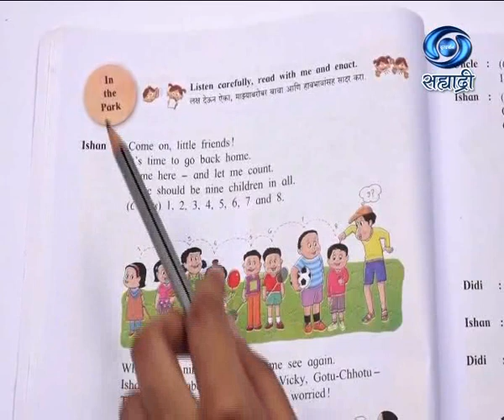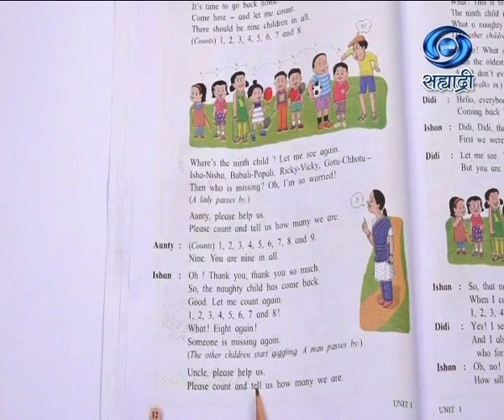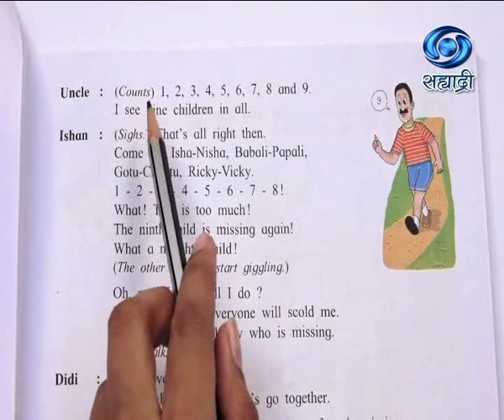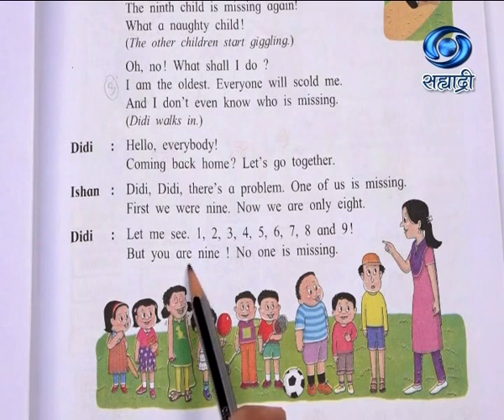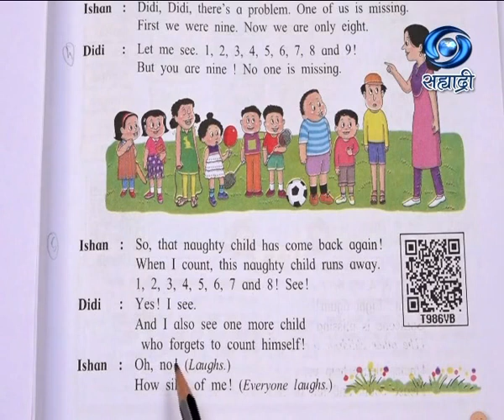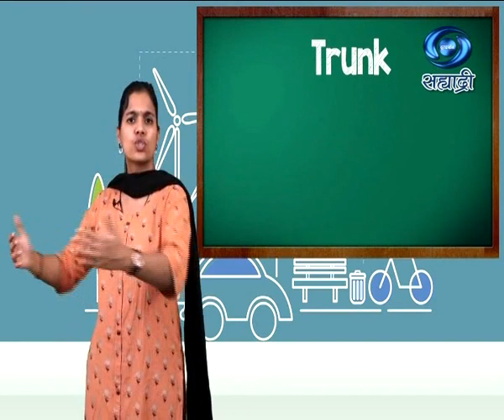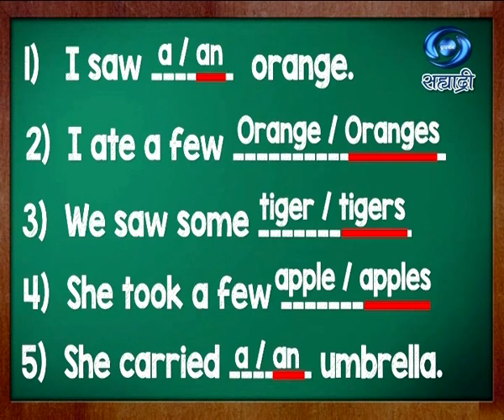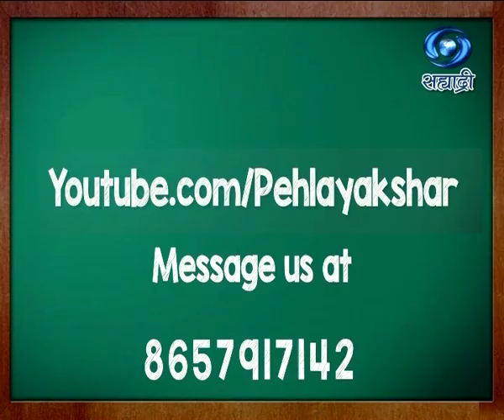Educational Programme | Medium - Vernacular | Std.4 | Unit I | Session 5 | 02.02.2021